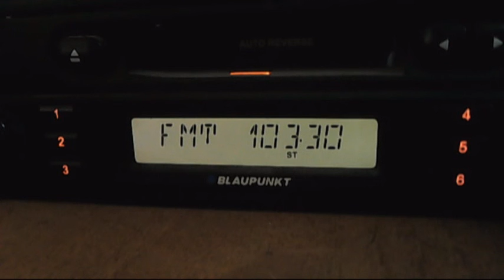fm dx horizont silistra 09:26